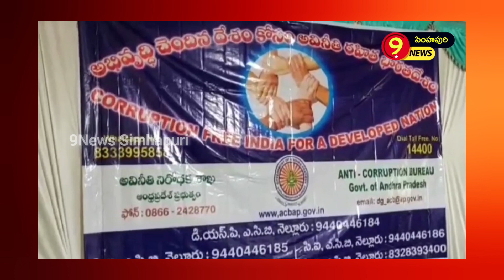ఆత్మకూరులో లంచం,అవినీతి నిరోధకంపై అవగాహన సదస్సుatmakur arnews Simhapuri